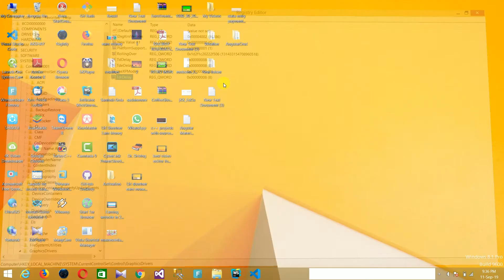Solve graphics driver problem || fix driver problem